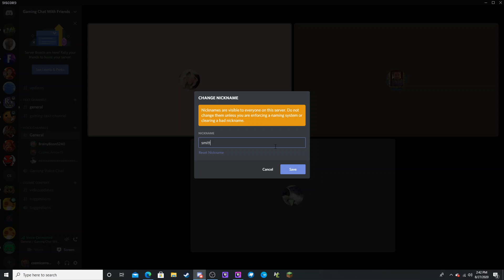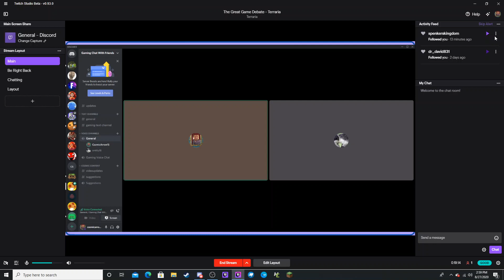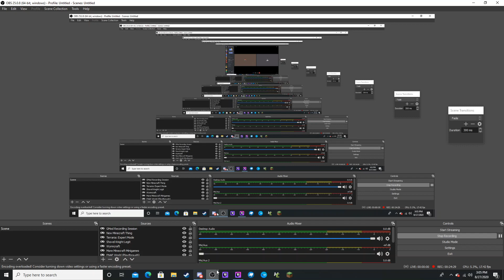The Great Game Debate - Episode 2 - Terraria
Me and my friends chat about one of our favorite multi-player games of all time, Terraria. We all love the game and thought we should share some opinions about the game.